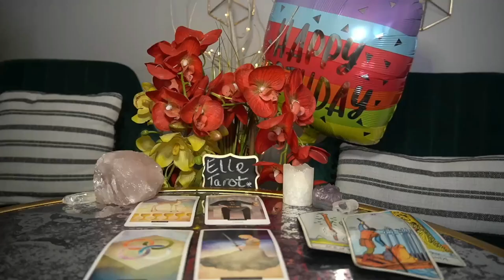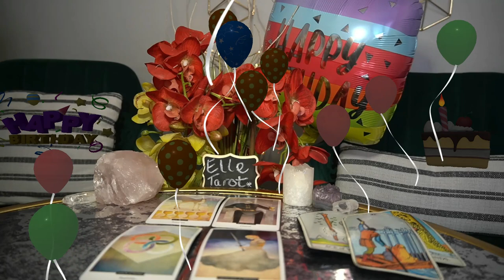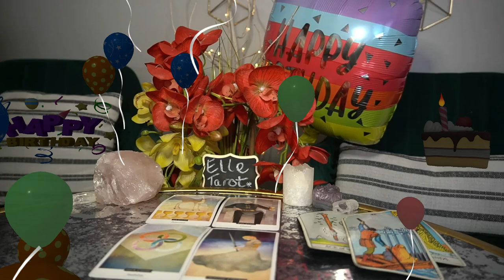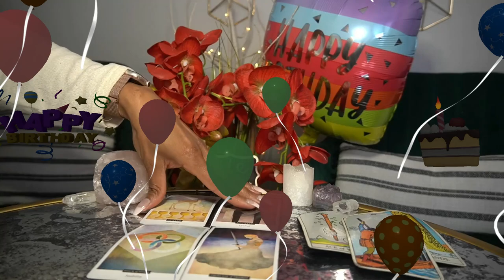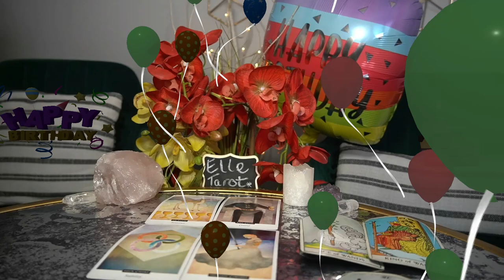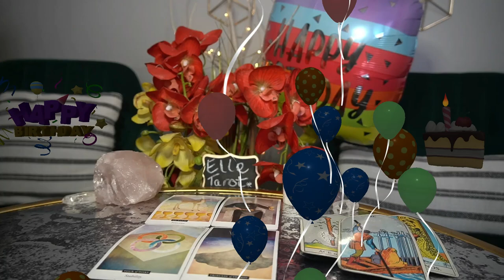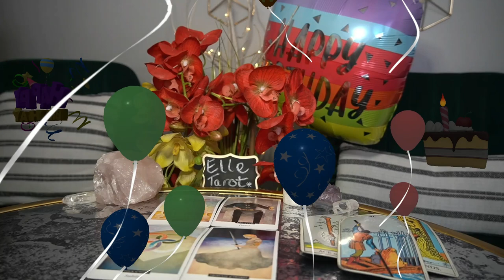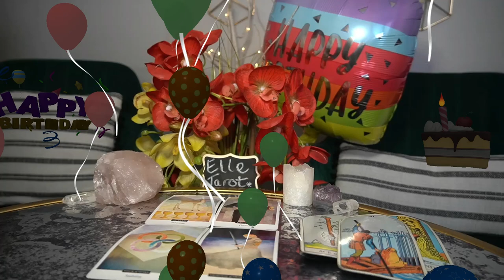AQUARIUS FEB '22 HBD! MASTER OF MANIPULATION AND THE EARTH ANGEL